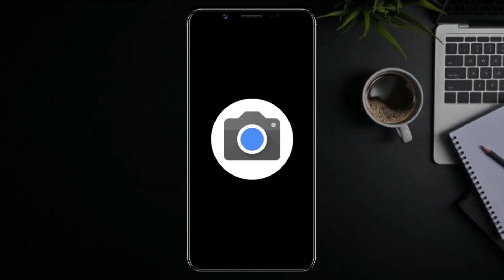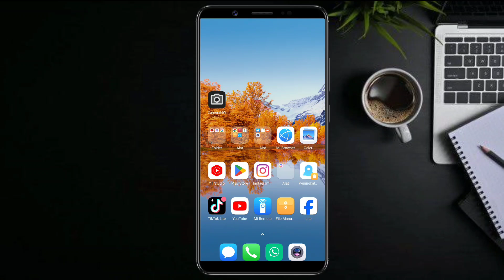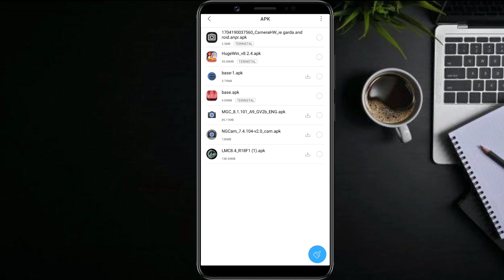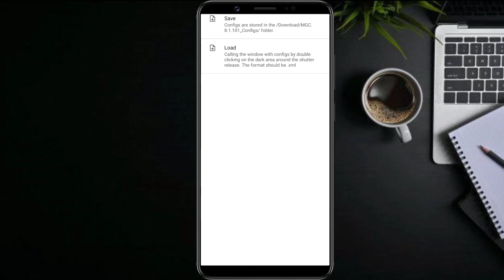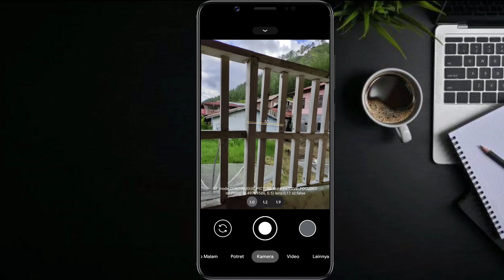Terbaru 🔥 Tutorial Cara Pasang Gcam Dan Config Terbaik Redmi 10 5G - Google Camera Redmi 10 5g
Tutorial Cara Install Gcam Dan Config Terbaru Video Stabilizer Siang Malam Redmi 10 5G Tanpa Password | Google Camera Redmi 10 5g Terbaru

( LINK GCAM)

(LINK CONFIG)